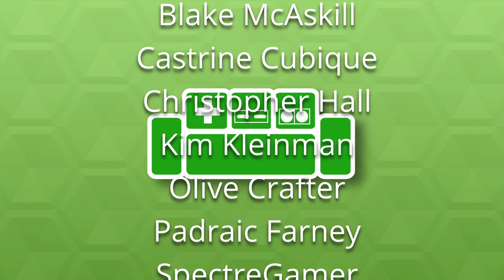NEW Oregon Trail on Nintendo Switch! (Ep 7)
Welcome to The Basement, let's play the NEW Oregon Trail on Nintendo Switch! The Basement is the friendliest place on YouTube.

In today's video we continue the epic journey that awaits us: the OREGON TRAIL. A new version of Oregon Trail has been released on Nintendo Switch and other platforms and it looks beautiful. We've played the original Oregon Trail on the main channel in the past and we're very excited to have an excuse to revisit this game here on BasementLetsPlay.